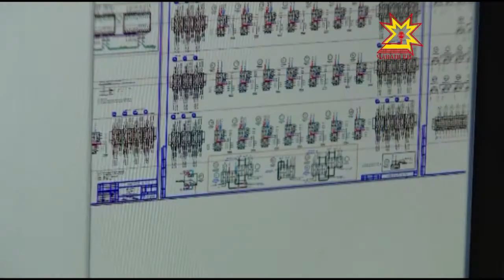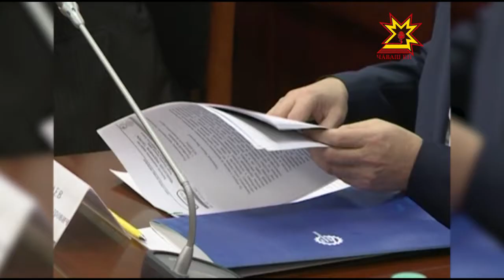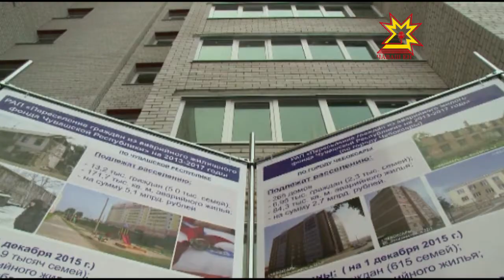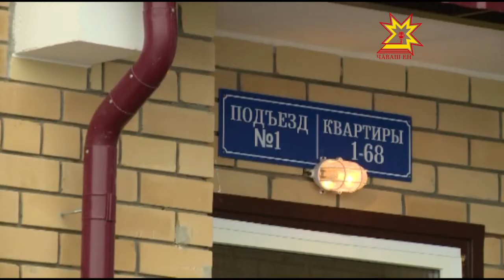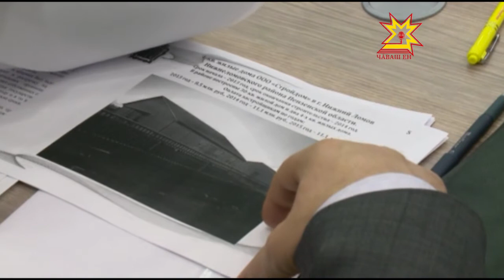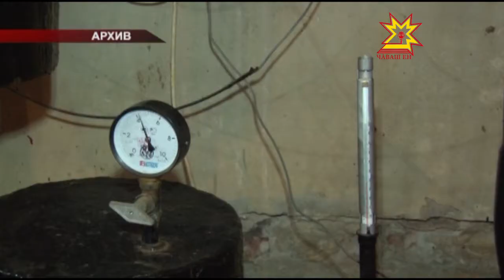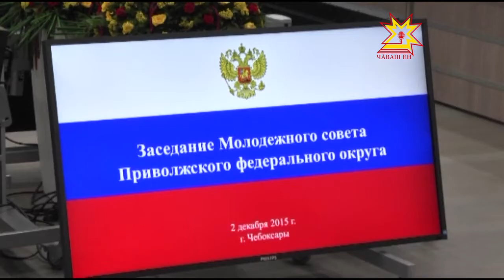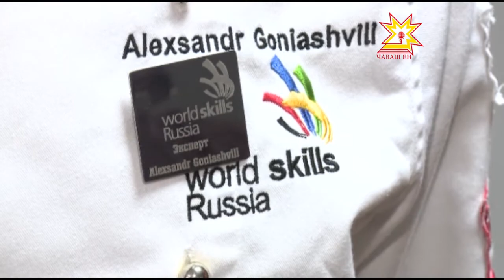Республика 02 12 2015 на русском языке Вечерний выпуск